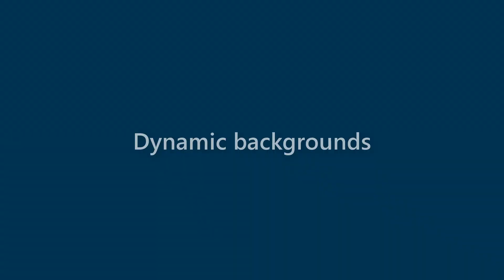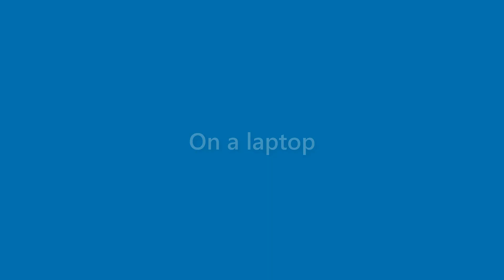Ana Myers - appearance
Name Look - Ana Myers - appearance. In this video we present "Ana Myers" name look and feel in various scenarios.
This video will cover:
How does "Ana Myers" look as a personal letterhead?
How does "Ana Myers" look on a business card?
How does "Ana Myers" look on a computer/laptop screen?
How does "Ana Myers" look with different background colors?
How does "Ana Myers" look with various fonts?